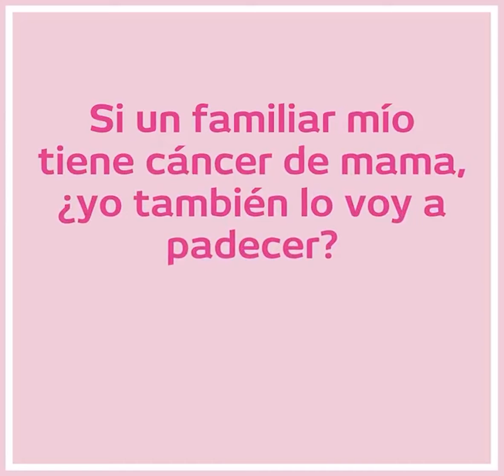El mes rosa | No te dejes llevar por los mitos que hay sobre el CáncerDeMama | 07/10/21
OctubreRosa | ¿Has escuchado de algunos mitos sobre el CáncerDeMama ?🌼🌼

En este mes de lucha contra esta enfermedad infórmate, chécate y salvemos vidas. 💟🙆🏻‍♀️